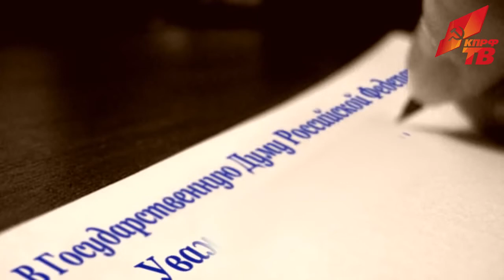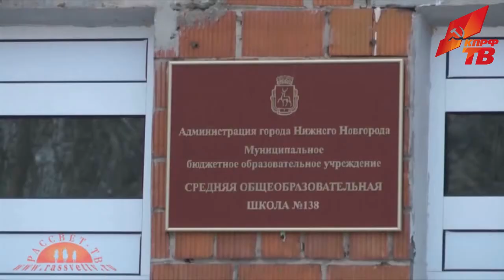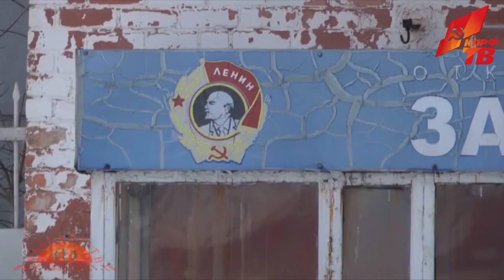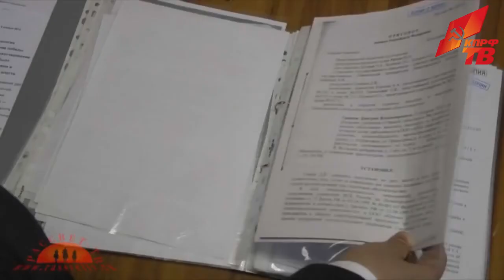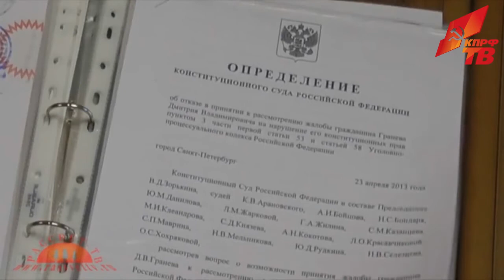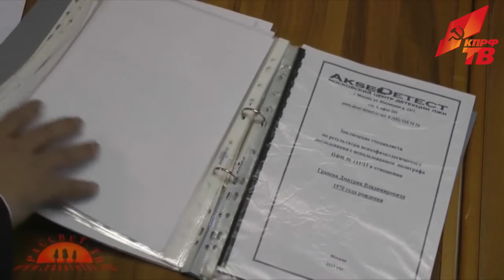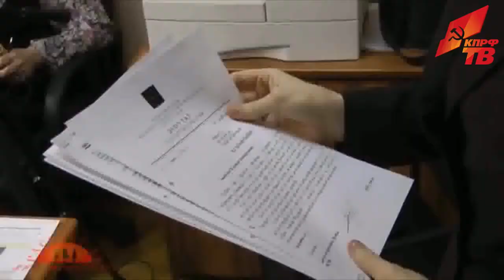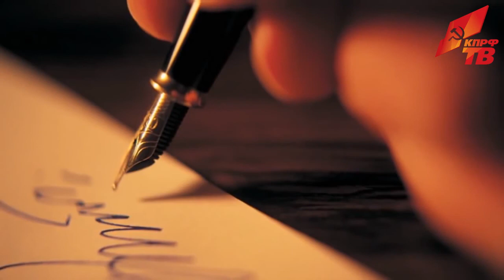«Письма на рассвете», Н. Ф. Рябов. Тернистый путь к правде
5 октября 2012 года предприниматель из Нижнего Новгорода Дмитрий Гранев был осужден за якобы  дачу взятки должностному лицу и приговорён к штрафу в размере восемьдесят четыре миллиона рублей. Однако, по мнению Гранева и его адвокатов, решение суда было незаконным,о чем свидетельствуют существенные нарушения уголовно-процессуального Кодекса, в том числе игнорирование фактов фальсификации и монтажа, предоставленных в суд стороной обвинения аудио и видеозаписей и многое другое. Кому это выгодно и почему путь к правде и справедливости настолько тернист? Почему многочисленные обращения Гранева и его адвокатов в вышестоящие организации игнорируются? В обстоятельствах дела разбирается депутат  Государственной Думы от Нижегородской области Николай Федорович Рябов.